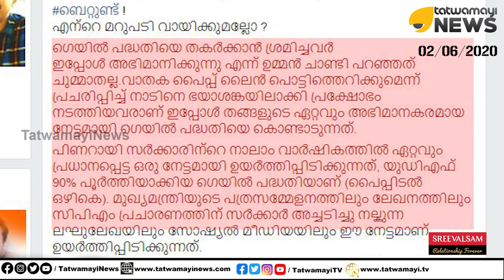ഗെയിൽ വാതക പൈപ്പ് ലൈൻ.. പി എം മനോജിന് ഉത്തരം മുട്ടുന്നു.. ഇനിയും ഇങ്ങനെ തള്ളരുത് പ്ലീസ്..